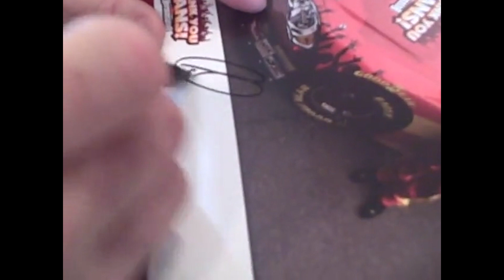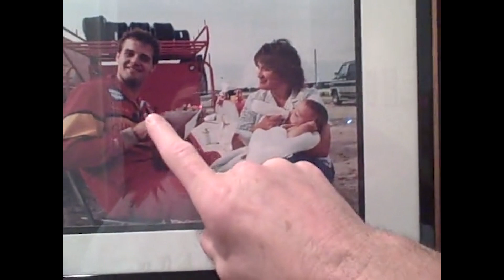I Do My Own Housework!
In this "Blast From The Past" from October of 2009, Kenny Wallace wants you to know that he does vacuum his own carpet.